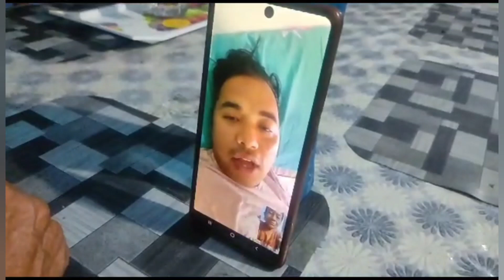😪nati haru sab baira xa vanera maam gunaso gardai + new guest gharma 😱